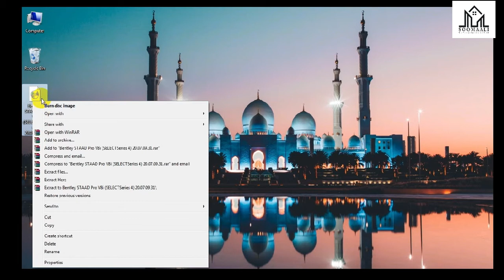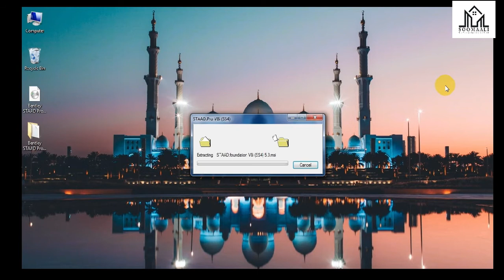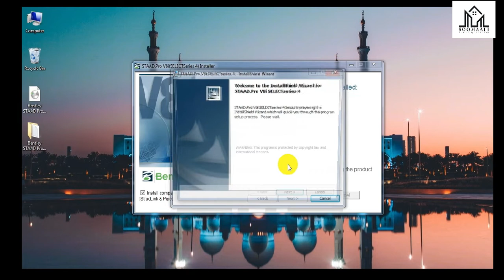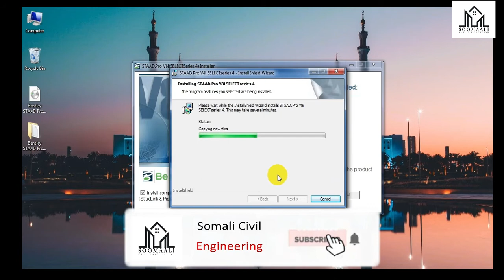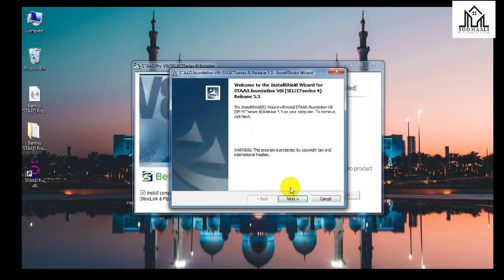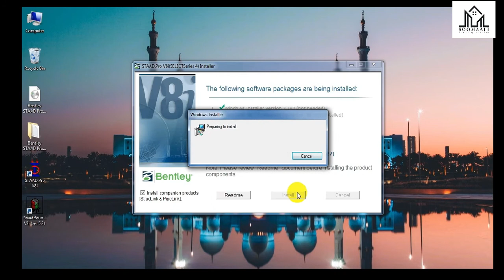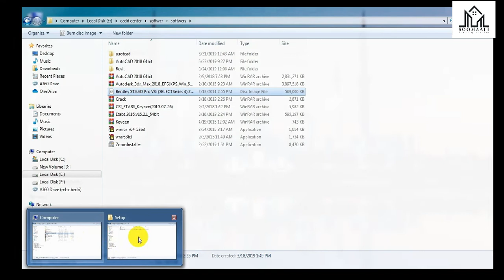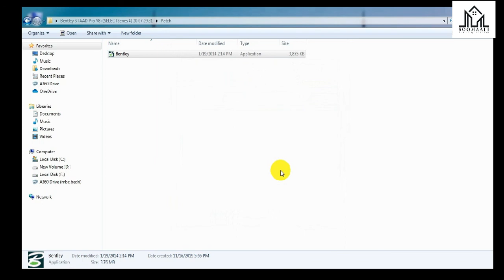How to install staad.Pro V8i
Waxaad nagala soo xidhiidhi kartaa